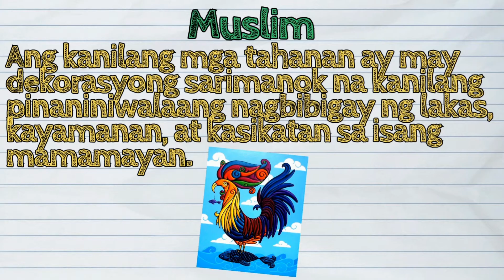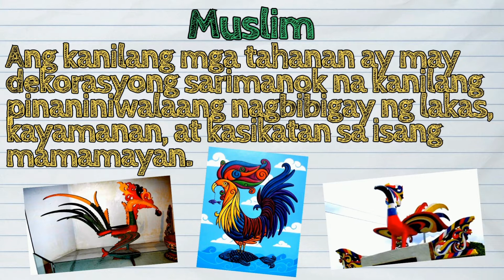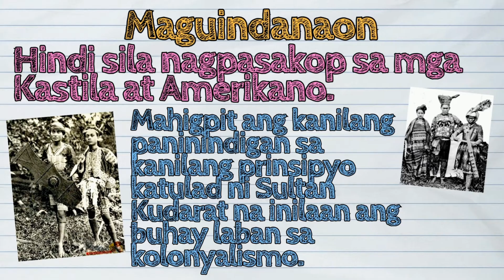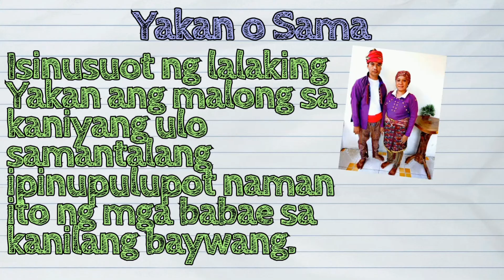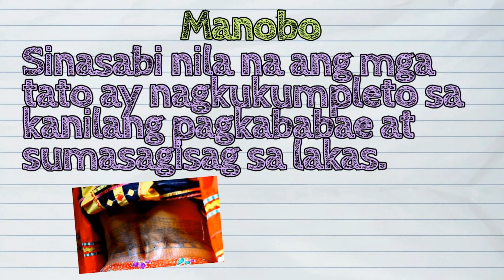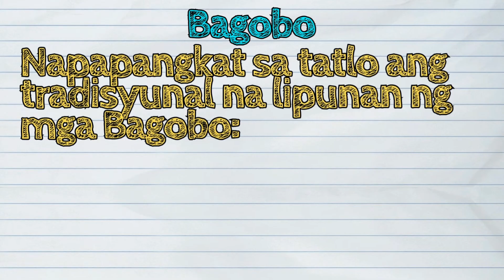(HEKASI) Ano ang mga Pangkat-Etniko sa Mindanao?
Hi! Welcome sa iQuestionPH!💕

Ang leksyon natin ngayong araw ay tungkol sa 'Mga Pangkat-Etniko sa Mindanao'

Alamin natin ang mga ito!

Sana ay maraming kayong matutunan mula dito.

Enjoy at mag-aral nang mabuti.

🙏🏻 Sa mga nakagawa na, maraming maraming salamat po.

~ iQuestion PH